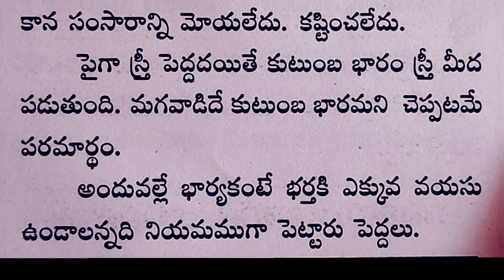భార్య కంటే భర్త వయస్సు ఎక్కువుండాల...?తాళపత్ర నిధి సంధేహాలు#